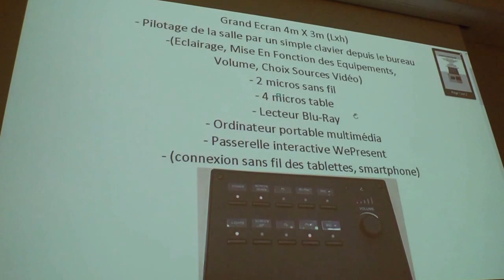MFR Inaug V2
Inauguration des nouveaux bâtiments pédagogique mfr du perche le vendredi 14 octobre 2016. Amphithéâtre, Animalerie pédagogique, Bâtiment chauffage, nouvelles salles de cours, salon de toilettage